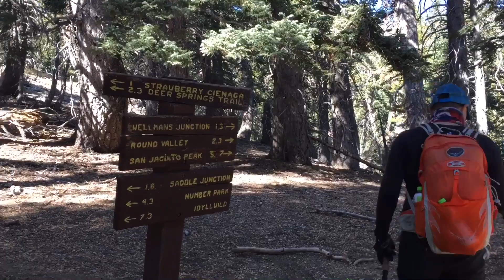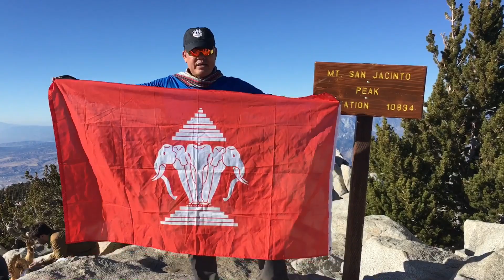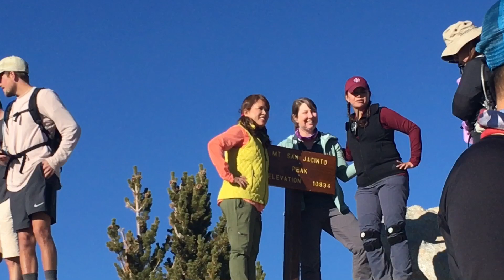Lao American Hikers hiking South Ridge Trail to San Jacinto Peak 23 miles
Lao American Hikers hiking South Ridge Trail to San Jacinto Peak 23 miles ( 37 kilometers) RT ປີນພູໄຫ່ຍ 12 ຊົ່ວໂມງ 37Km